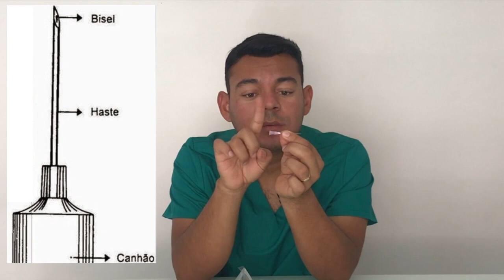Agulhas - Ep. 4 - Administração de Medicamentos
Continuação sobre tipos de Agulhas e finalidades.

Prof. Éder Marques